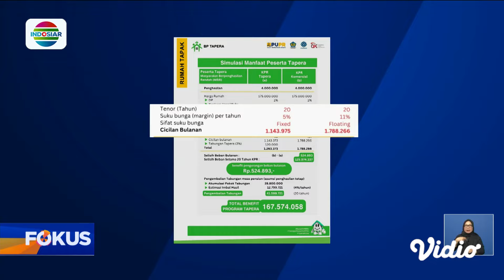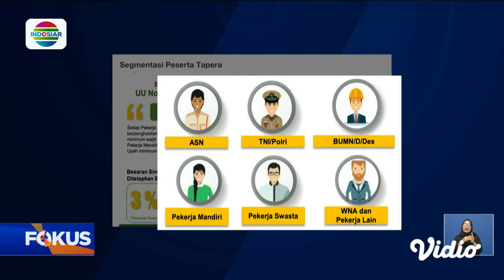Polemik Potong Gaji untuk Tapera, Moeldoko: Tidak Potong Gaji Namun Berbentuk Tabungan | Fokus